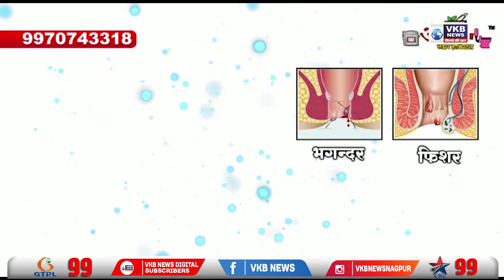एसटीच्या चाकाखाली आल्याने इसम ठार